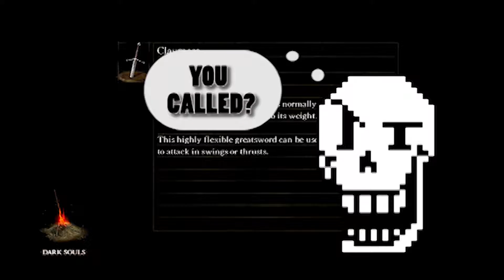Salty Plays Dark Souls Episode 2: Villains and rudeness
SALTY PLAY DARK SOULS

-EP02

 -Assets used
  -hyperdimension neptunia
  -attack on titan
  -Nyaruko: Crawling with Love
  -Gintama
  -SpongebobSquarepants(Anime-ish)
  -Undertale
  -Nyan Cat Song
-MUSIC USED
 - Hyperdimension Neptunia Re;birth 1 OST-Track 08- One, Two, Three

 -Nyan Cat Song
  (LINK BELOW)

Most assets used were not my creations and credit deserves to go to the proper creators, so all companies and independent creations are listed or at the very least a link to the location of where i found these great works of art. so if the OG creator made any of the images below I’d like to say thank you and please keep up the great work,

Your Secret Admirer,
SALTY

Thank you to the following companies and creators for creating such great works of art

 -Compile Heart
-Idea Factory
-Hajime Isayama
- Wit Studio
-Funimation
-Manta Aisora
-NIS America
-DLE
-Hideaki Sorachi
-Viz Media
-Sunrise
-nickelodeon
-Toby Fox